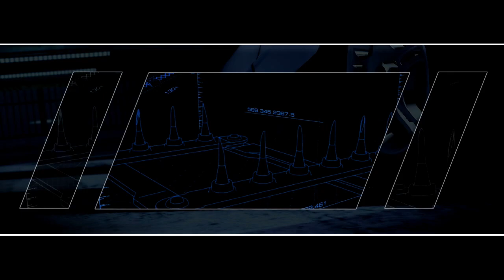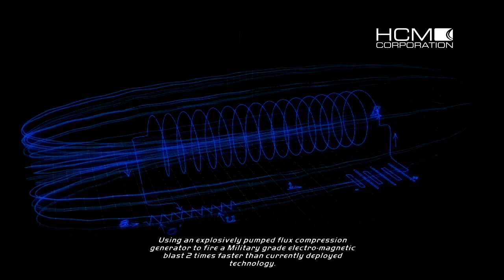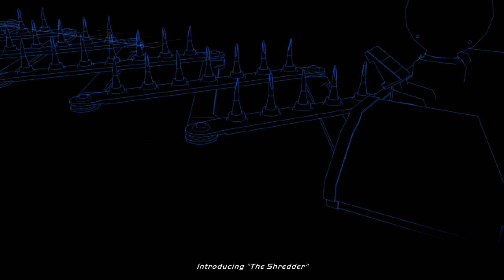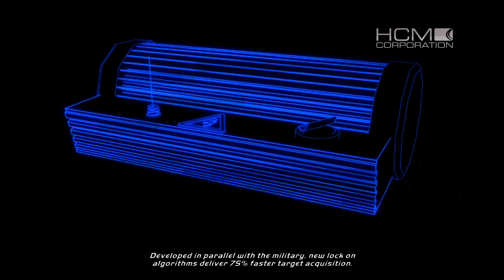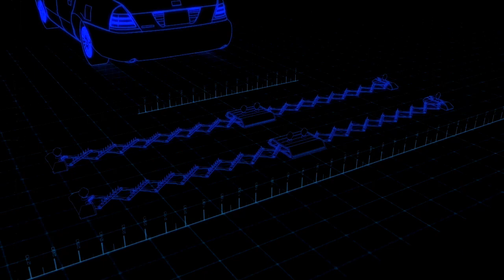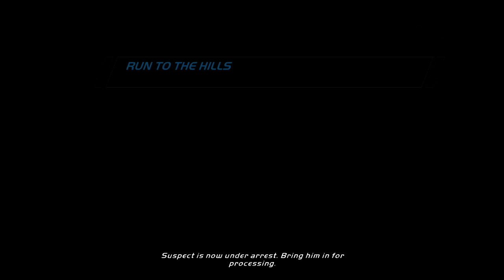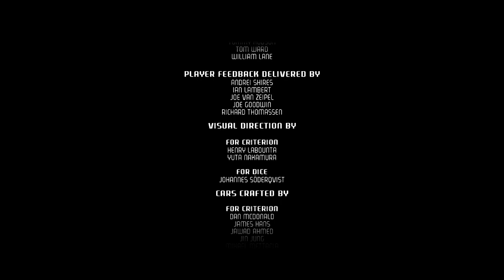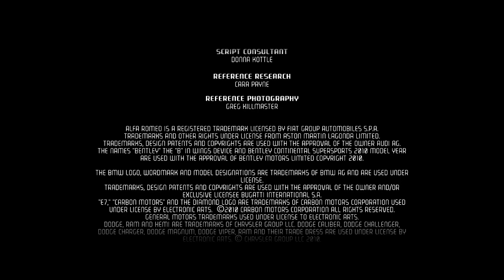Full ENFORCER Career in Need for Speed Hot Pursuit! [ PlayStation 3 ]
In this video, I go through the whole career 100% as an Enforcer getting up to the highest rank!

Welcome to my Need for Speed: Hot Pursuit 2010 LongPlay featuring the Cop Career! :)

I show everything that I possibly could including:

- ALL CARS SHOWN 3 TIMES EACH IN RAPID RESPONSE, INTERCEPTOR AND HOT PURSUIT EVENTS FOR A TOTAL OF 177 EVENTS. [59 TOTAL CARS - 59 x 3 = 177]

- Every Cop Event

- All DLC Events [Super Sports, Lamborghini Untamed & Porsche Unleashed Packs]

- All cutscenes showing rewards, upgrades, new equipments AND Car Rewards as I do not have the timesaver pack for cops

- I also show some achievements I haven't gotten which were mostly the rank 17 to 20 promotion achievements. There was one achievement I didn't catch on video but I blame the game because the achievement showed up after I stopped the recording.

Because this took longer than the racer career even though there were more cars available on the racer side, it was because of me showing each car 3 times for the 3 type of events that after finishing the editing, the length of the video came to just about 3 hours more than the racer career video. It's also because I didn't show the racer cars in all the events like I did for the cop cars, otherwise it would've been over 10 hours EASILY with 200+ events played and shown.

If you have a NFS game LongPlay suggestion that you want to see me do, then leave a comment below but I think the next one I'll do is likely either Underground 2 or Carbon. :)